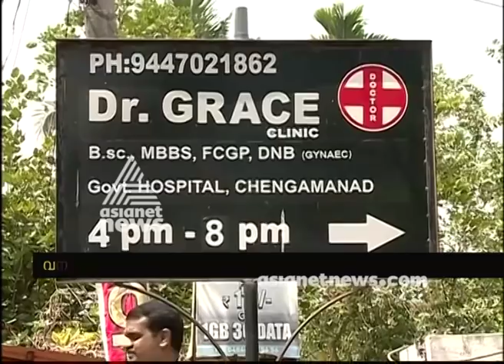Huge theft in Aluva | FIR 16 Feb 2019